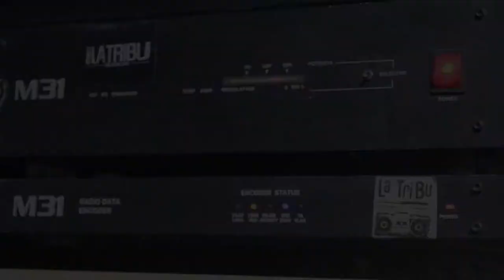SANGUCHE. FM LA TRIBU 88.7 . IVO FERRER. 22/8/2014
Entrevista + tema: "Accidente"
 por Julián Oroz (voz), Manu Careter (bandoneón y coros), Ivo Ferrer (guitarra, letra y voz)